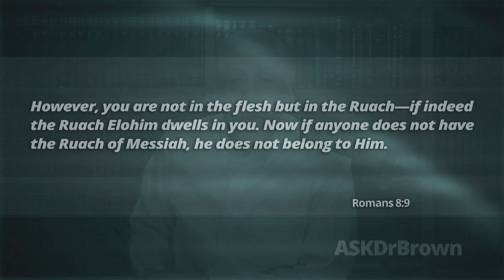Do You Have to Speak in Tongues to Be Saved?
On this video, Dr. Brown answers the question on whether speaking in tongues is a necessary sign for salvation and also explains where this concept comes from.